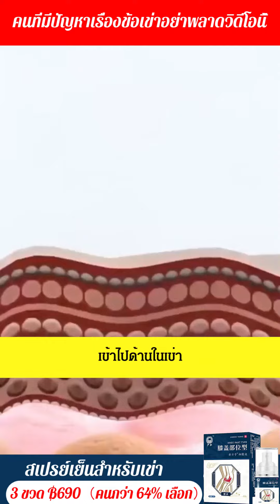รักษาอาการปวดเข่าให้หายได้ง่ายๆ#shorts